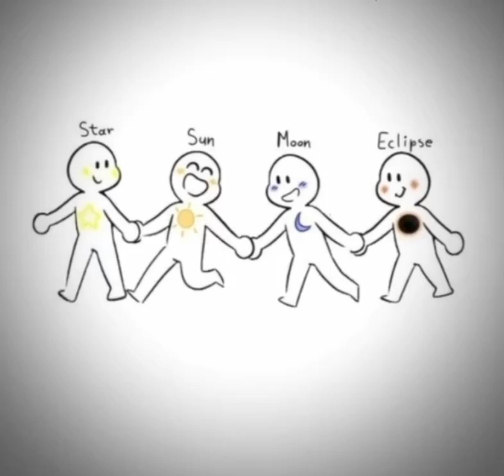MY FAV SHIP 1/2